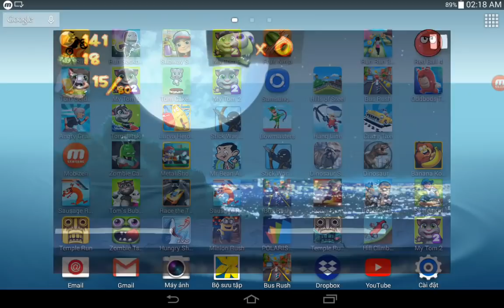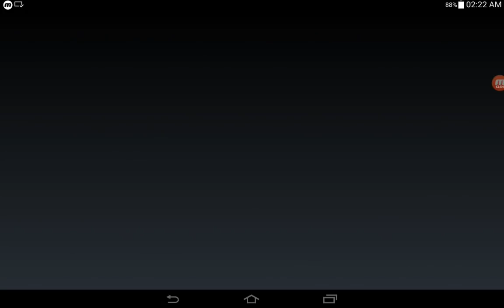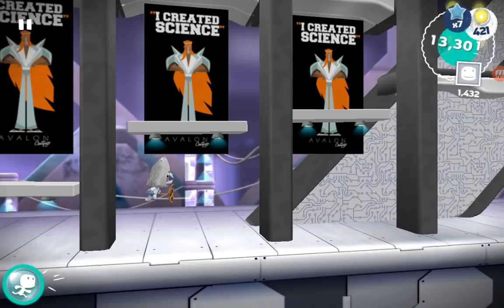Larva Heroes,Bowmasters,Zombie Tsunami,Metal Shooter,Run Sackboy,Temple Run 2,Run Run 3D 3